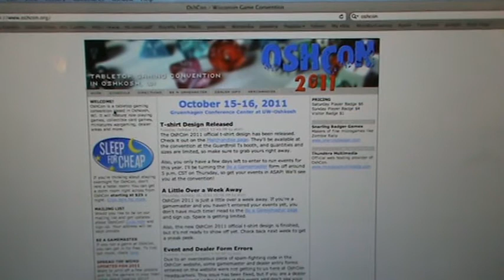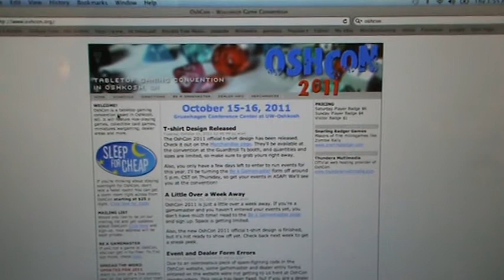OshCon 2011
Come and check out OshCon:)!